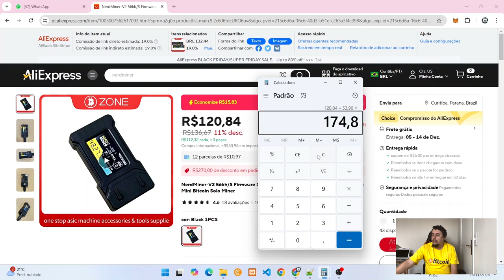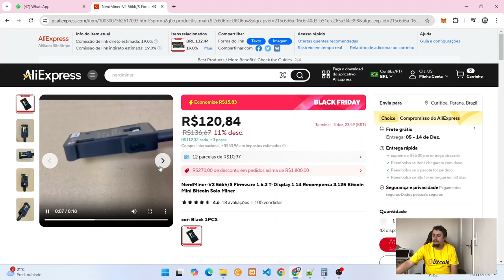NerdMiner Em Promoção No Aliexpress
NerdMiner V2 - Link Para Compra: